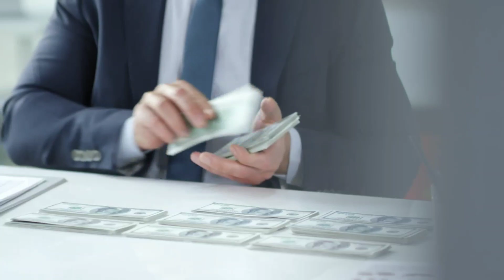24 Minuta sa Zoranom Kesicem AI Konstrakta In Corpore sano Avatari na odmoru